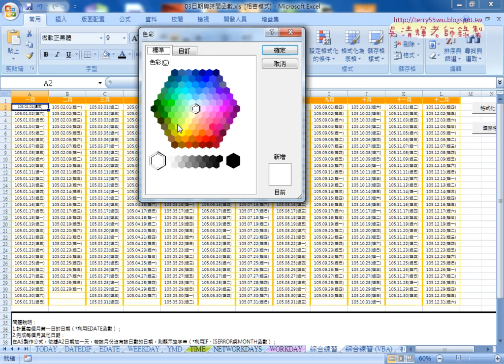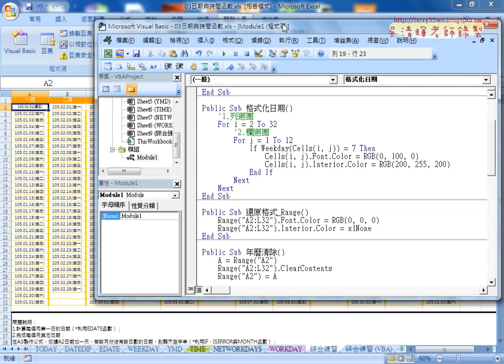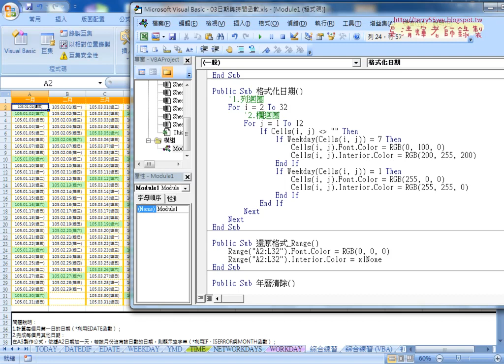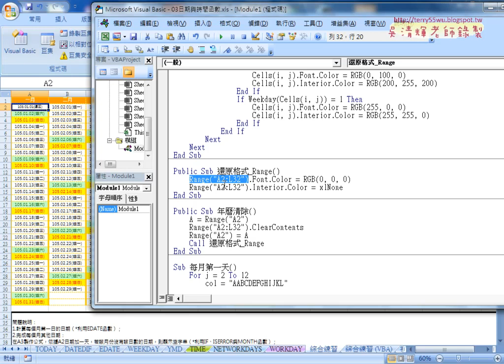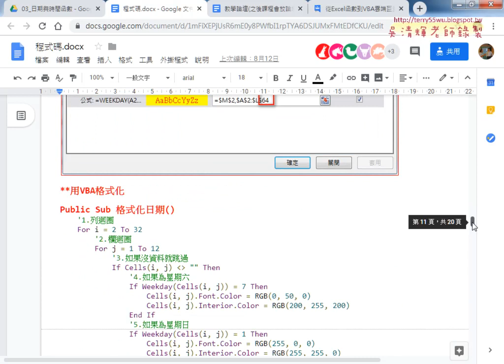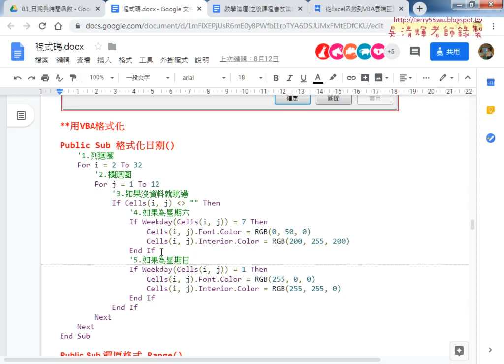03 用VBA格式化六日的字型顏色與底色